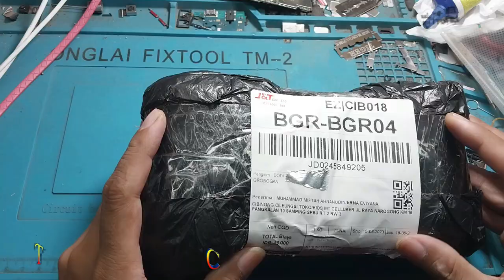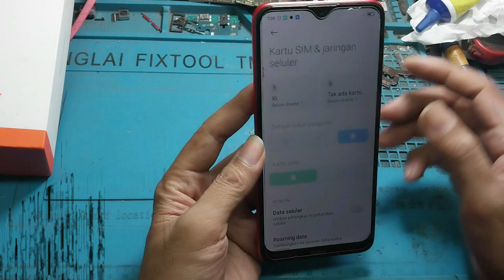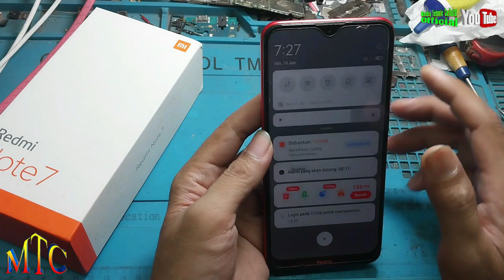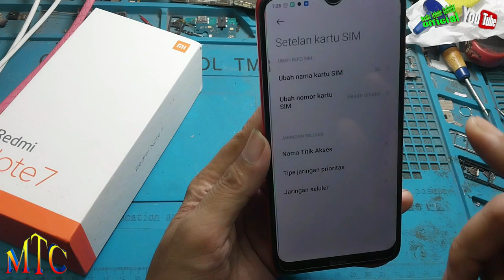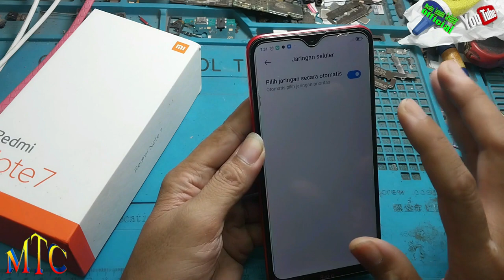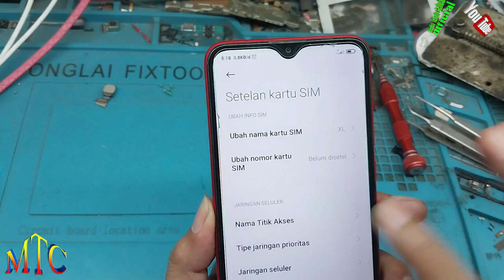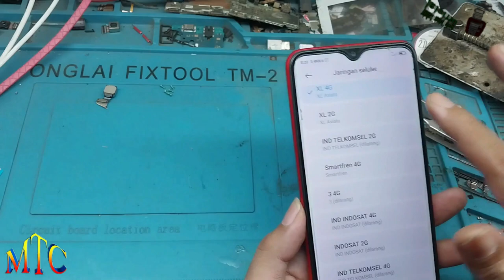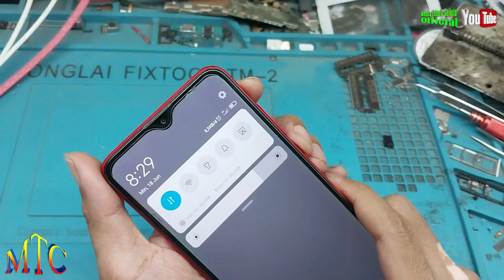XIAOMI REDMI 8A NO NETWORK,,,100% Done,,,Istimewa!!!